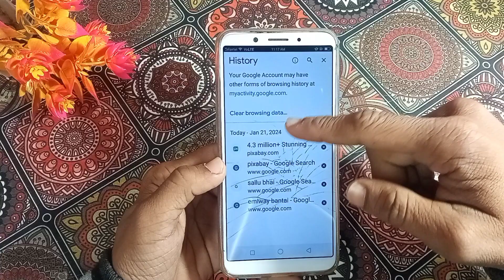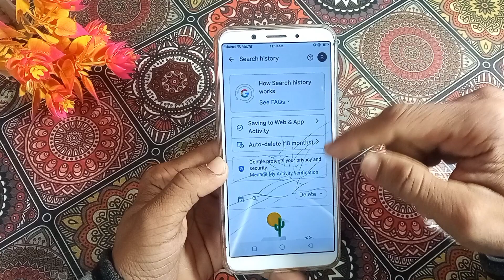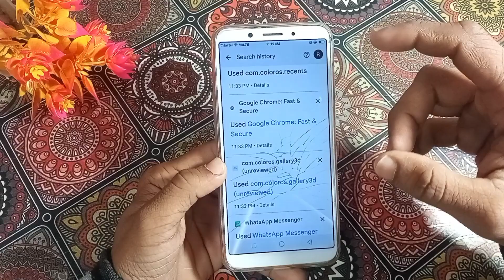chrome delete history kaise nikale | chrome ki delete history wapas kaise laye